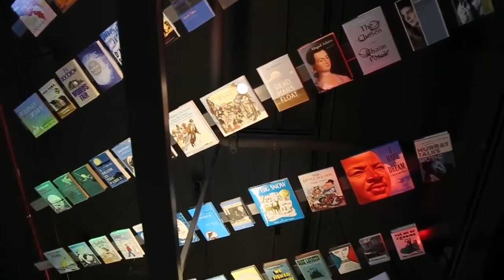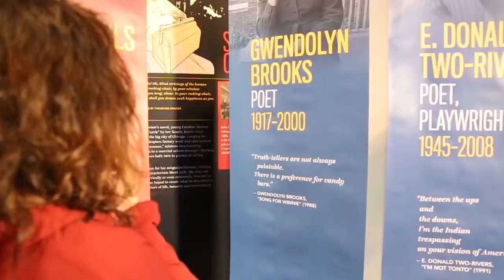WYCC Student Lens: Gwendolyn Brooks